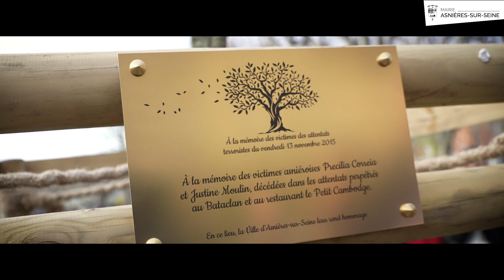Journée nationale d’hommage aux victimes du terrorisme et aux victimes asniéroises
Journée nationale d’hommage aux victimes du terrorisme et aux victimes asniéroises décédées dans les attentats perpétrés au Bataclan et au restaurant le Petit Cambodge